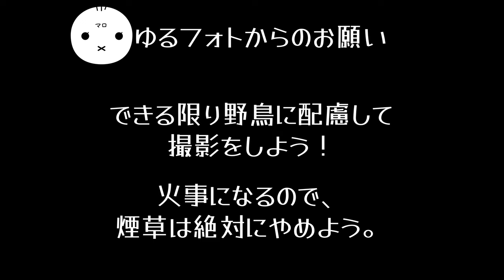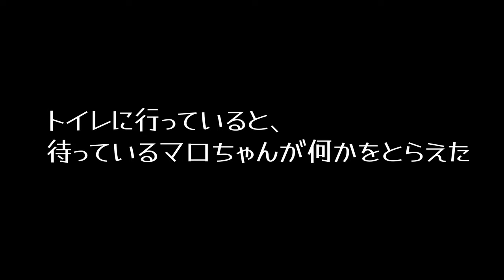特別天然記念物を探し出せ Nikon Z9 Z400mmf4.5 VR S 野生動物写真撮影 ニホンカモシカ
「千葉散歩」はこちら！

カメラブログ始めました。

機材
・カメラ1 Nikonミラーレス
・カメラ2 Sonyミラーレス
・カメラ3 キャノンミラーレス
ビデオカメラ

・人物写真に最適sony 100mm
・野鳥撮影用sonyレンズ

・ジンバル